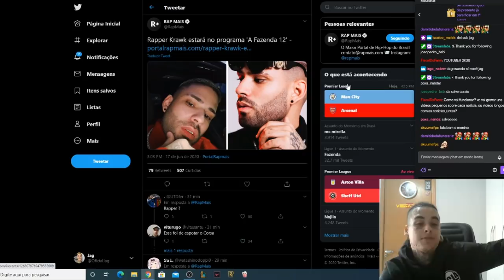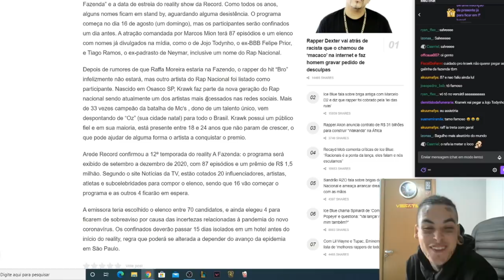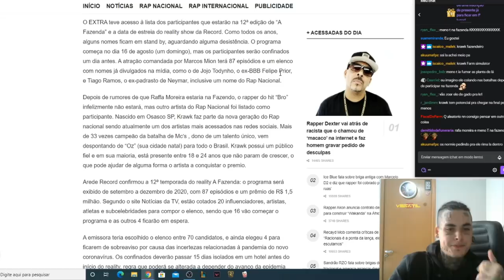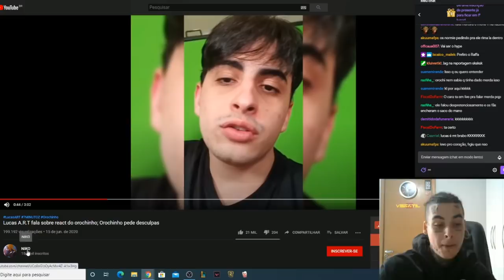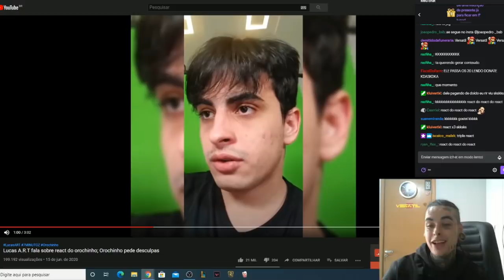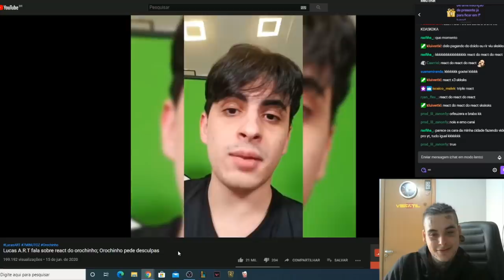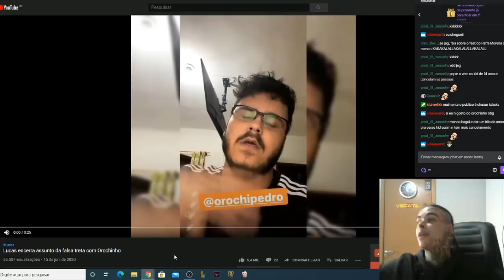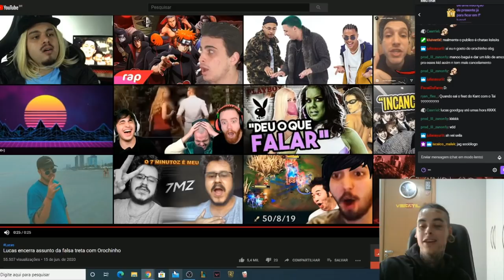KRAWK NA FAZENDA 12 + OROCHINHO ZOA RAP DO 7MZ E LUCAS A.R.T RESPONDE (MINHA OPINIÃO SOBRE A TR3TA)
Rajada de Fé!